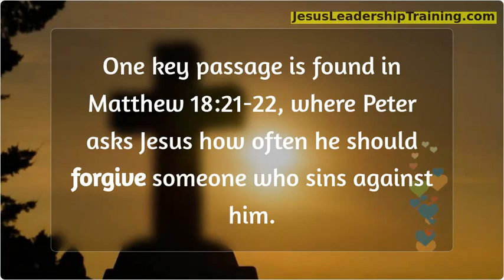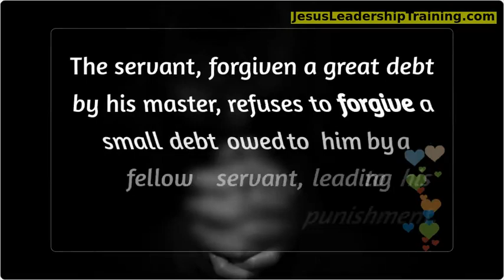What did Jesus say about Forgiving Others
Jesus spoke extensively about the importance of forgiving others. One key passage is found in Matthew 18:21-22, where Peter asks Jesus how often he should forgive someone who sins against him. Jesus replies, “I do not say to you seven times, but seventy-seven times,” emphasizing the need for limitless forgiveness .

Three main takeaways from Jesus’ teachings on forgiveness are:

Forgiveness is central to the Christian faith: Jesus’ response to Peter signifies that forgiveness should not have limits. This teaching is foundational, showing that as God offers unlimited forgiveness to us, we are to extend the same grace to others.
Forgiveness is linked to our own forgiveness: In Matthew 6:14-15, Jesus teaches that our forgiveness from God is connected to how we forgive others. This underscores the seriousness with which we must approach forgiveness, recognizing it as a key aspect of our relationship with God and others.
Forgiveness is a matter of the heart: Jesus’ parable of the unforgiving servant in Matthew 18:23-35 illustrates the importance of forgiving from the heart. The servant, forgiven a great debt by his master, refuses to forgive a small debt owed to him by a fellow servant, leading to his punishment. This parable teaches that forgiveness is not just a verbal or outward act but must be a genuine disposition of the heart.